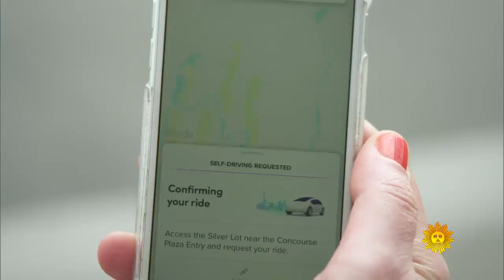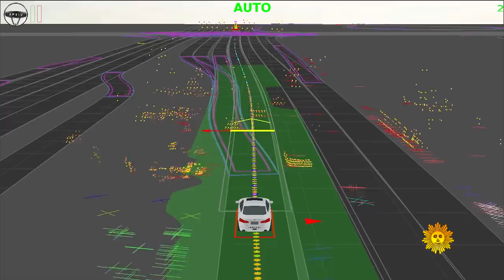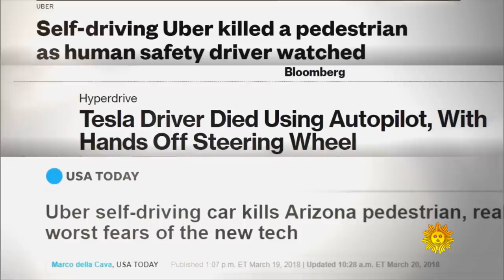Self-driving cars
There have been many headlines about the future of self-driving vehicles – cars that would never get drowsy, never get impaired by alcohol, and never be distracted by cell phones. Well, that future is closer than you think, as David Pogue finds out when he surveys a landscape that features the Tesla Autopilot, and Lyft's self-driving taxis. Pogue also talks with Jason Torchinsky, author of "Robot, Take the Wheel: The Road to Autonomous Cars and the Lost Art of Driving."